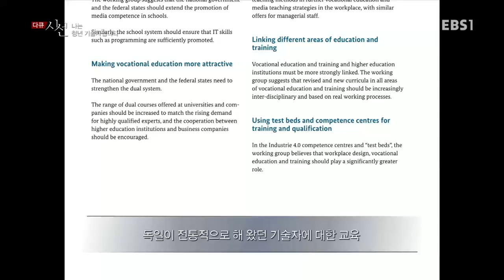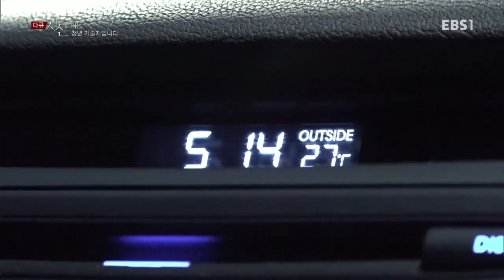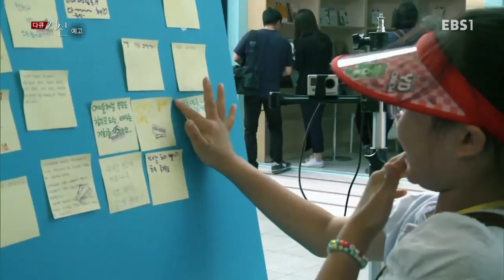다큐 시선 - 나는 청년 기술자입니다_#002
나는 청년 기술자입니다,